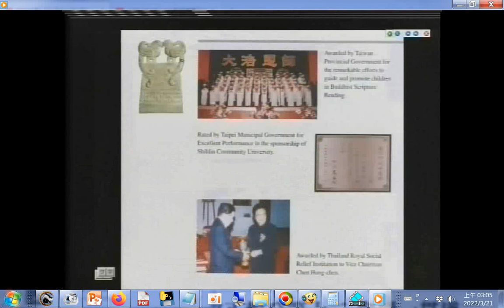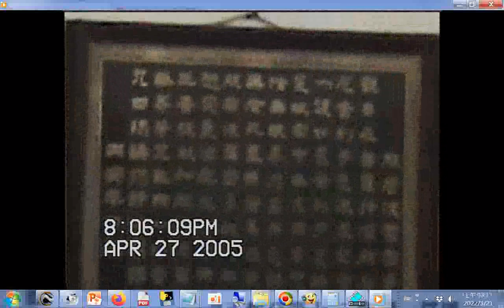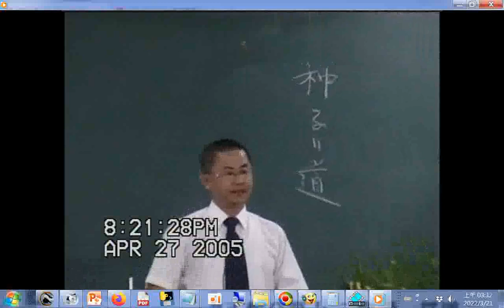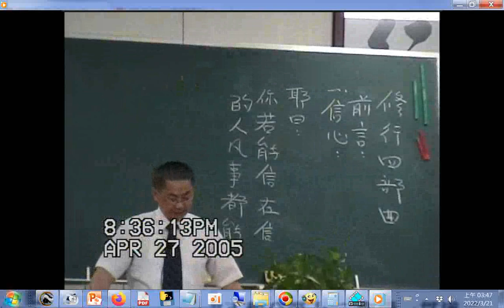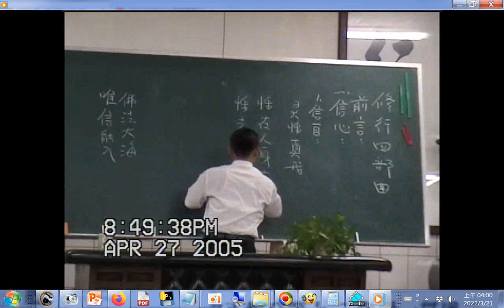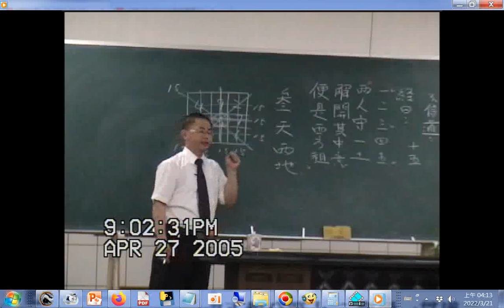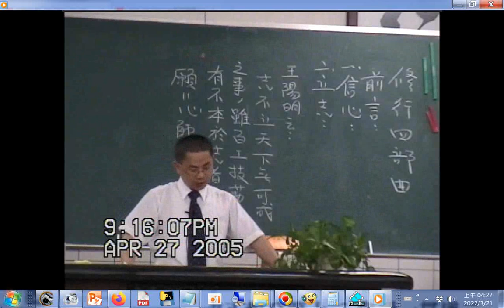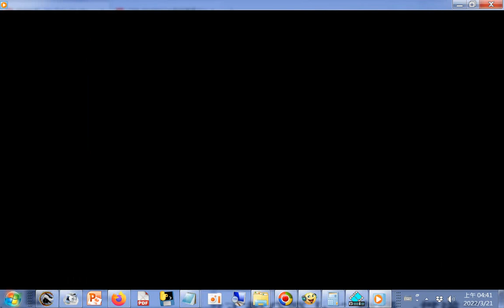一貫道世界總會簡介手冊+彌勒淨土專題研究(陳經理講解於興一講堂，閩南語發音)+20050427綜合成全班助理慈悲開場白+沈講師講解修道四部曲信心、立志、恆心、毅力(閩南語發音)愛祥單位中心佛堂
，影像是神源山莊義和聖堂學界教育班實況  筆者附錄: 現今道劫並降，揚道於世化劫殃，有求孔孟聖道三寶心法就不枉費今生來世間。世間財世間用--生不帶來，死不帶去，或是給以後不相識的人用，但是得三寶心法卻能帶著走，在世能逢凶化吉、躲劫避難、改變命運，壽終能超生了死，離苦得樂，智者切莫入寶山而空手回。